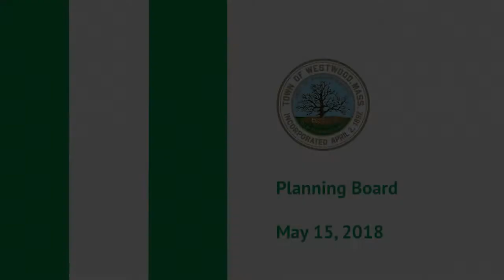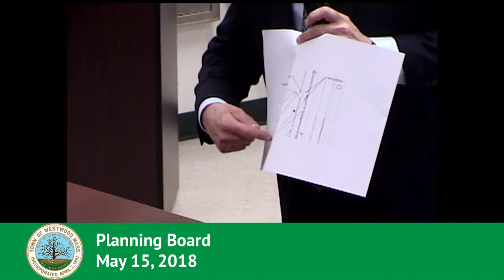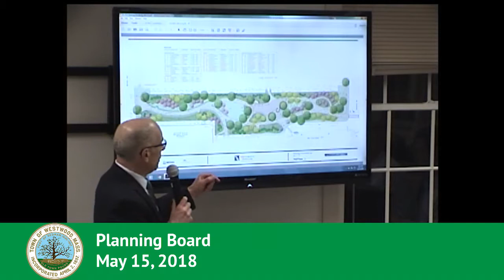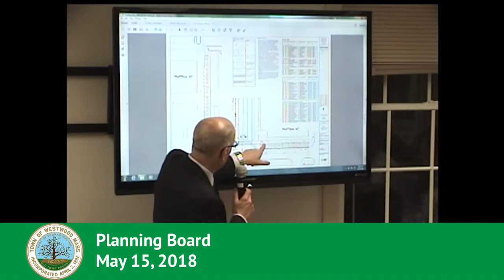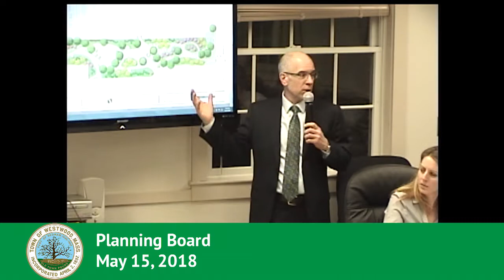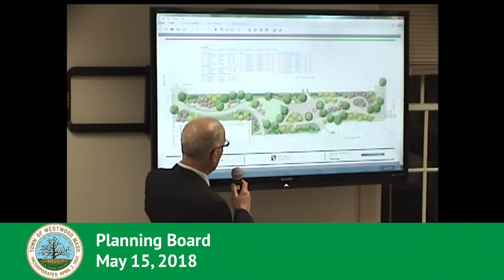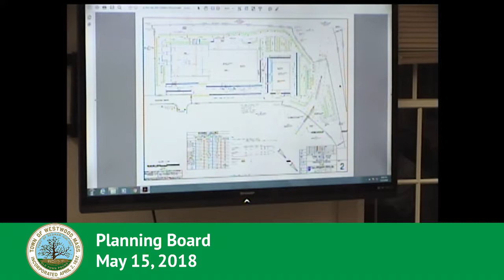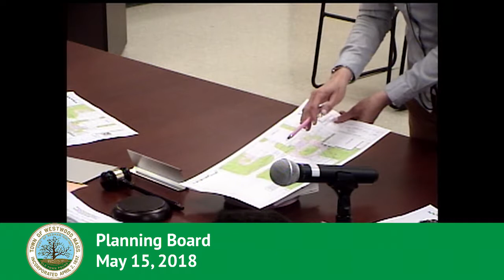Planning Board - 05/15/18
II. Public Portion
1. University Station - Submission for Approved PDR (1:24)
2. 60-90 Glacier Drive (54:45)
3. Continued Public Hearing for Zoning Amendments (1:04:23)
4. Board Rules & Regulations Public Hearing (1:25:38)
5. Minutes (1:37:47)
6. Committee updates (1:41:11)

Next Meeting: June 12 at 7:00pm, 50 Carby Street